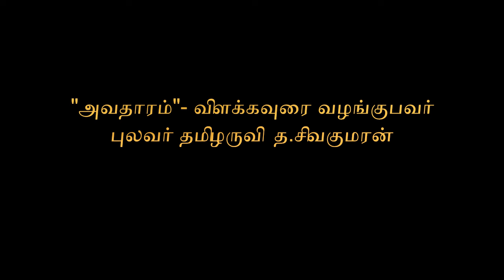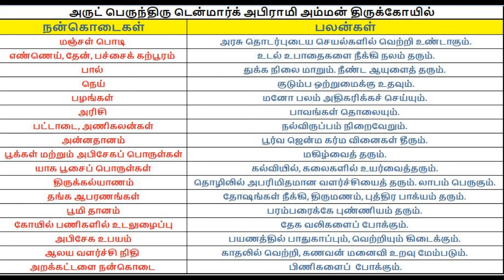Denmark Sri Abirami Amman Temple. டென்மார்க் ஸ்ரீ அபிராமி அம்மன் ஆலயம். "AVATHARAM" 2023 - 2024